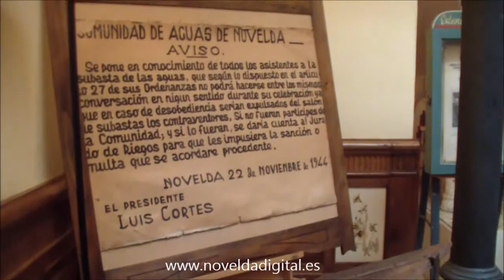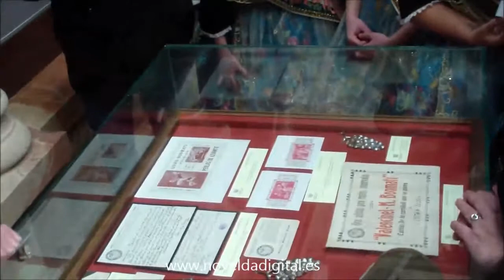I Feria de la Uva. Novelda Digital